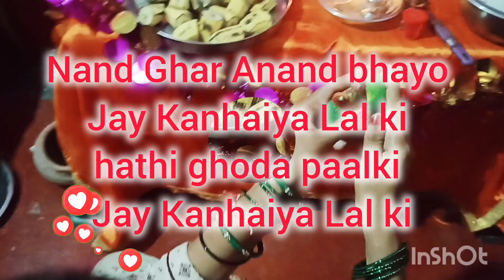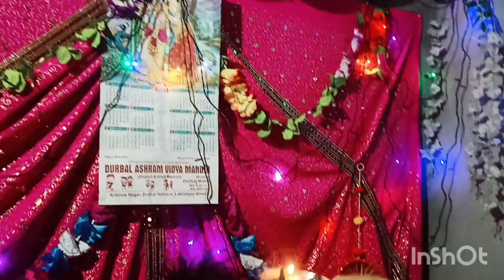श्री कृष्ण जन्माष्टमी नंद घर आनंद भयो, जय कन्हैया लाल की जय श्री कृष्णा राधे राधे janmashtami 🙏🙏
श्री कृष्ण जन्माष्टमी नंद घर आनंद भयो, जय कन्हैया लाल की जय श्री कृष्णा राधे राधे
nand Ghar Anand bhayo Jay Kanhaiya Lal ki hathi ghoda paalki Jay Kanhaiya Lal ki
Radhe Radhe
Jay Shri Radhe Krishna 🙏🙏

Hello Friends.

I am Sakshi Join Us On Our Journey We Will Make Travel Vlogs And Try To Give You Best Content.